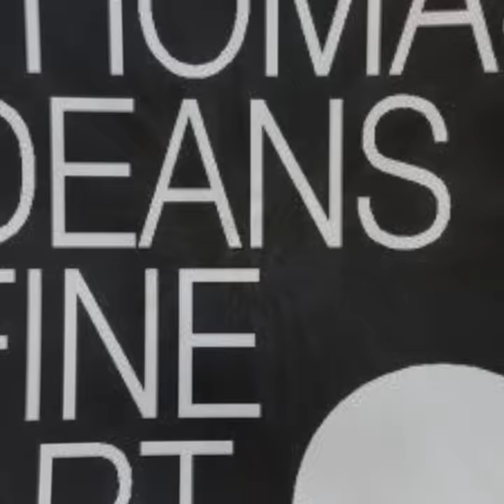Journeys. A Sneak Peek.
Journeys: Paintings by Rebecca Crowell & Thaddeus Radell, masters of the oil and cold-wax medium @ Thomas Deans Fine Art, Feb 8 - March 11, 2019.      Award-winning Santa-Fe artist-author with returns for her second exhibition in Atlanta, and a  New York artist often called a genius comes for his first show ever in the South.